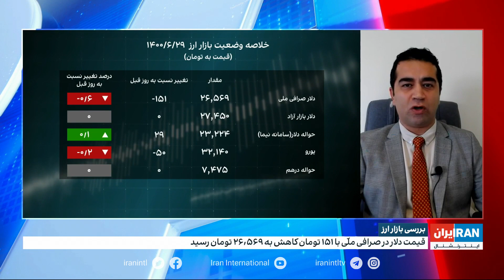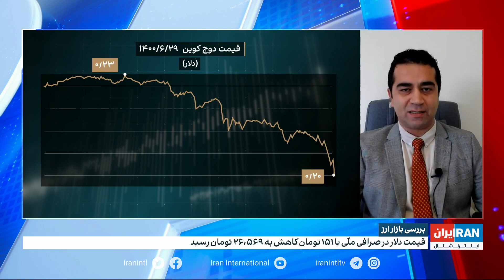ریزش رمزارزها در شبانه‌روز گذشته در روز کم نوسان ارز و طلا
ریزش رمزارزها در شبانه‌روز گذشته در روز کم نوسان ارز و طلا، بررسی بازارها با آرش آزرمی، ایران اینترنشنال